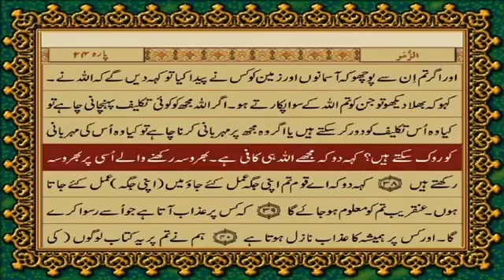Quran Chapter 39 Surah Az-Zumar verse 32-38 Urdu translation by Maulana Fateh Muhammad Jalandhary